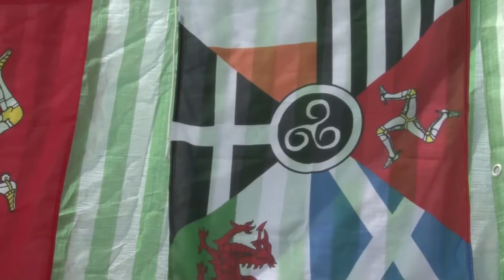Tynwald Day Fair: London Manx Society / Alistair Kneale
A conversation with Alastair Kneale, who has been doing some excellent work of recent raising the profile of the London Manx Society.
Good luck to them all in the English Big Smoke!

The conversation is carried out first in Manx Gaelic and then in English.
The interview took place at the Tynwald Day Fair in 2014.